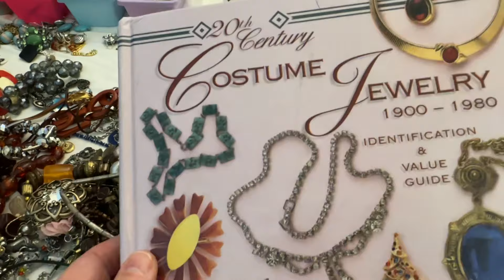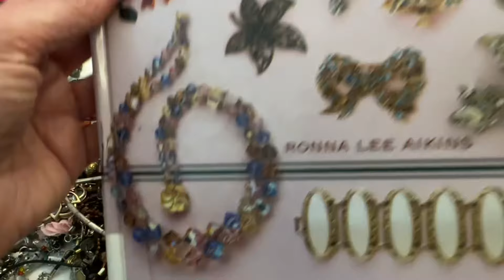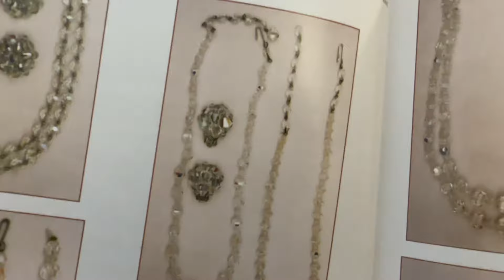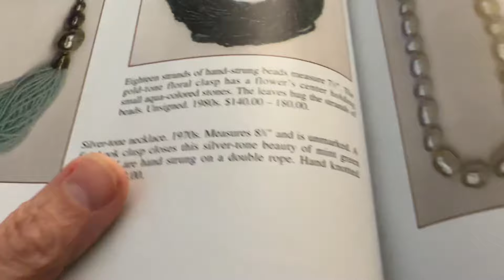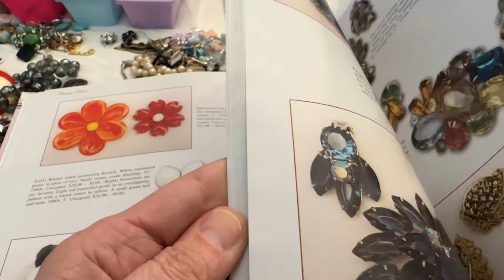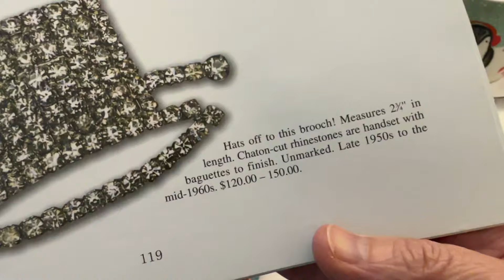Shop Goodwill Jewelry Lot 31 Art 1 Unboxing & Other Stuff Coffee Jewelry & Jokes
Jewelry unboxing and some ranting about my jewelry life lol.

Minimum order is $5.00
Shipping $5.00 up to 6oz